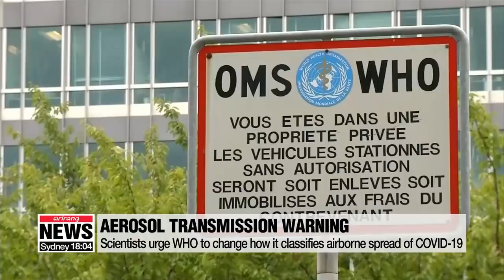COVID-19 is airborne and has mutated to be more infectious: Studies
코로나 에어로졸 전파 가능, 코로나 돌연변이 확산

In a forthcoming paper, more than 200 scientists are urging the World Health Organization to give more attention to the coronavirus spreading... through the smallest of droplets produced just by talking, for example.
These linger in the air for hours, unlike droplets from sneezing or coughing.
Other scientists have found that the virus has mutated to become even more infectious, but... not more deadly.
Lee Kyung-eun reports.
COVID-19 could be harder to stop than previously thought.
The New York Times has reported that airborne transmission of the coronavirus is possible.
It says some 2-hundred-39 experts from 32 countries have sent an open letter to the World Health Organization,... saying that tiny particles smaller than droplets may linger in the air for hours, infecting people even in socially-distant settings.
That's contrary to the WHO, which has long insisted that the primary mode of transmission is large respiratory droplets that quickly fall to the ground,... and that airborne transmission only occurs in hospital during medical procedures.
Even until very recently, it has denied the possibility of airborne transmission, citing lack of evidence.
And South Korea, echoed the WHO's stance on Monday, following the news.
"We can discuss the matter once objective evidence comes out. So far, we believe that more studies and evidence should be found in order for the country to officially confirm the possibility of airborne transmission."
Other studies have found that the virus has mutated, making it more infectious than before.
In a study published in the journal Cell, the new "G variant" of the coronavirus is dominant globally, and is 6 times more infectious than the previous version.
That also had an impact on South Korea, with the country confirming that the GH variant under the G group has been the most common strain in the country since April.
"In recent months, the GH strain has been the major trend in COVID-19 cases in South Korea. We believe that's because a lot of entrants came to the country during March to April, and the virus they've imported is the major source of transmission."
An expert said, however, the key is how major the mutation is; and so far, no major mutation has occurred to make the vaccine development go back to square one.